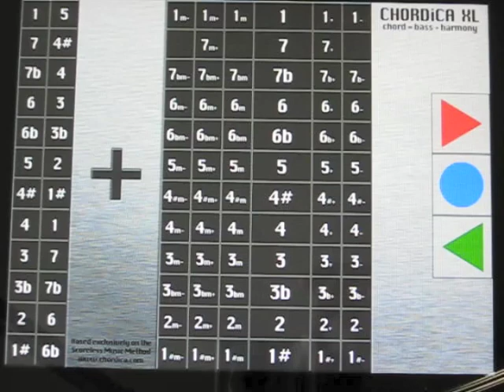CHORDiCA XL - Playing Chords Using Shapes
A short demonstration showing some chords using the shape method on the CHORDiCA XL.